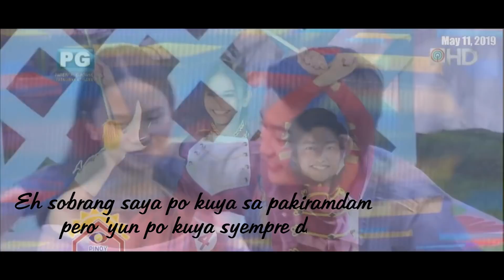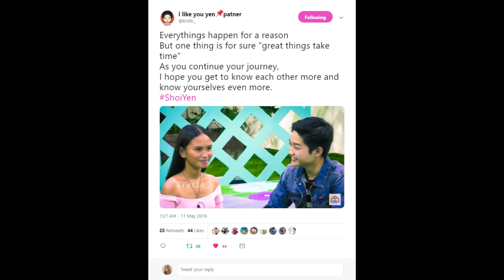[PART 4: PBB OTSO] ShoiYen (Shoichi Oka & Yen Quirante)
Hi Slowkeys! For more updates please follow @ShoiYen_OFC on twitter. If you have any inquiries, (especially) donations, and etc. Don't hesitate to DM the admin of @Shoiyen_OFC.

Credits to Pinoy Big Brother for the clips and Brian Gazmen for the music entitled 'Anghel sa Ganda'.